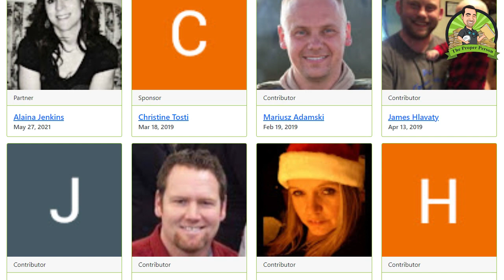Legal Nuts And Bolts: Workers Compensation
I cover workers compensation.